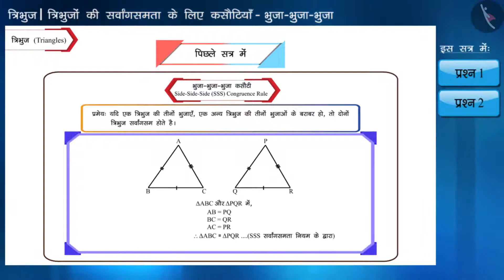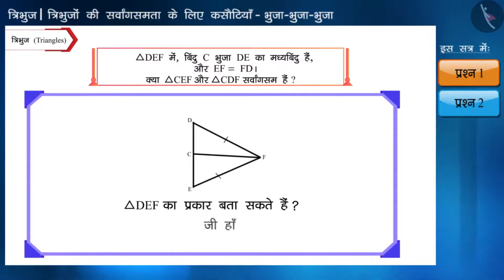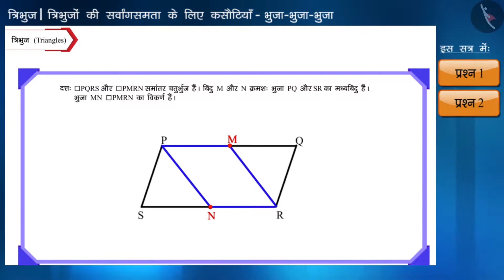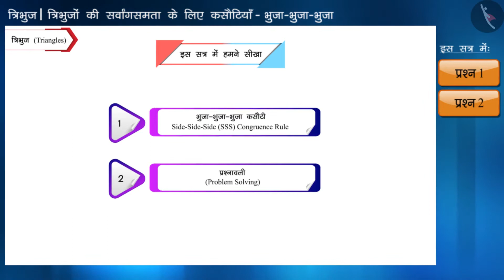त्रिभुजों की सर्वांगसमता की SSS कसौटी|Part 2/3|Congruent Triangles (SSS criterion)|Hindi|Class 9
त्रिभुजों की सर्वांगसमता की SSS कसौटी|Part 2/3|Congruent Triangles (SSS criterion)|Hindi|Class 9 | त्रिभुज | कक्षा 9 | NCERT | त्रिभुज

Side-Side-Side criterion of congruent triangles (SSS criterion) | Triangles | Grade 9 | NCERT | Triangles

Welcome to part 2 of Side-Side-Side criterion of congruent triangles (SSS criterion). In this video, we will discuss various examples of Side-Side-Side criterion of congruent triangles (SSS criterion).